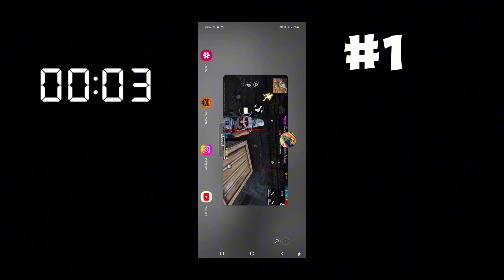TOP 10 HIDDEN PLACES FOR BR RANK IN BERMUDA AFTER OB46 UPDATE | br rank tips and tricks |AKD7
Your Queries | Related Searches :-

alpine map tips and tricks
alpine map new tricks
alpine map hidden place
alpine map hidden places
new map tips and tricks
alpine map tricks
alpine map ff
new tricks in free fire
top 10 new hidden places in alpine
training ground tips and tricks
hidden places in alpine map
free fire hide place in alpine
free fire new tricks
free fire alpine map
free fire tricks
free fire secret places in alpine
alpine tips and tricks
hidden place in clash squad
secret place in clash squad free fire
clash squad secret places in free fire
cs rank push mistakes
top 10 clash squad tips and tricks
cs rank tips and tricks
cs rank hidden place
ff hidden place in clash squad
cs rank secret place
cs tips and tricks ff
ff cs rank tips and tricks
clash squad secret place8
cs hidden place
techno gamerz
clock tower
cs tips and tricks
ff clash squad tricks
ff tricks in clash squad
free fire hidden place clash squad
hidden places in free fire clash squad
gaming with idea
clash squad free fire tips and tricks
clash squad rank hidden place
cs rank master push tips and tricks
cs rank push tips and tricks with randoom players
cs rank tips and tricks with randoom players
cs tricks in ff
ff
ff cs rank tricks
ff cs ranked tips and tricks
ff cs tips and tricks
ff secret place
ff tips and tricks clash quad
ff tricks clash squad
ff tricks cs rank
how to rank push in free fire clash squad
how to win every cs rank in free fire with randoom players
Br rank tips and tricks with randoom players
ff cs rank tricks 2024
ff br ranked tips and tricks
ff cs tips and
ff secret place
ff tips and tricks clash squad
free fire Bermuda map hidden places
free fire clash squad rank push tricks
how to win every cs ranked in free fire with